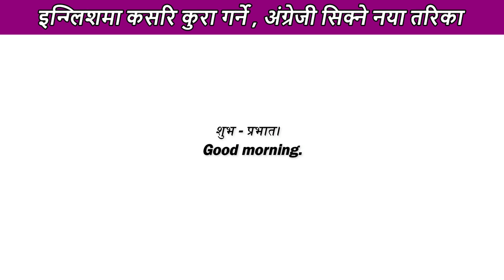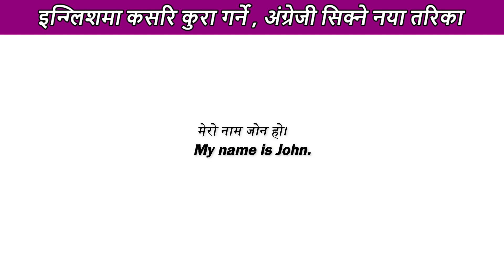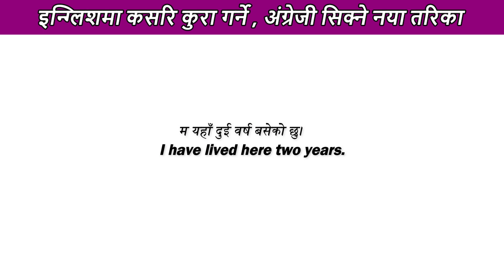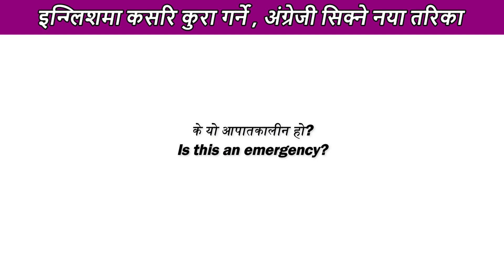वाक्य बाट अंग्रेजी बोल्न सिक्नुहोस् ll Learn to speak English from sentences ll Learning English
सुरुबाट english
सुरुबाट english
अंग्रेजी सिक्ने
english bhasa
sajilo english bhasa
english madam